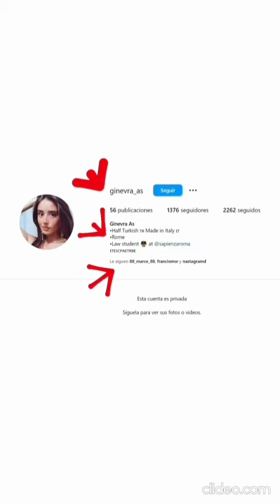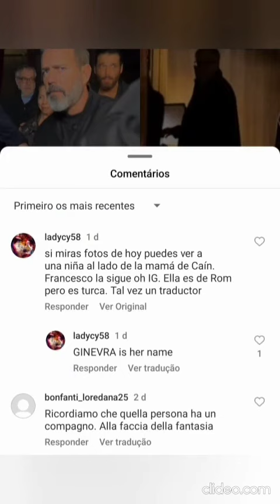CAN YAMAN CON GINEVRA AS GIRL TURCA/ITALIANA JUNTOS A CENA ISTANBUL TURQUIA/TURKIYE,VIVE ROMA ITALIA